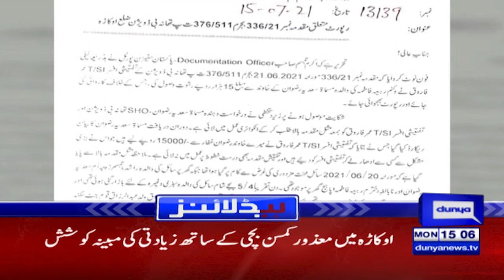Dunya News Headlines 3 PM | 19 July 2021